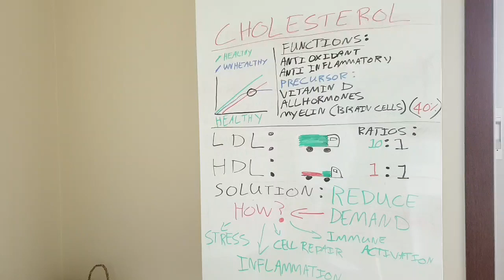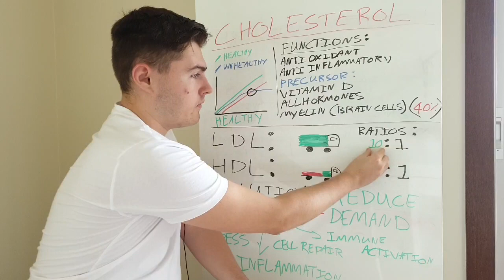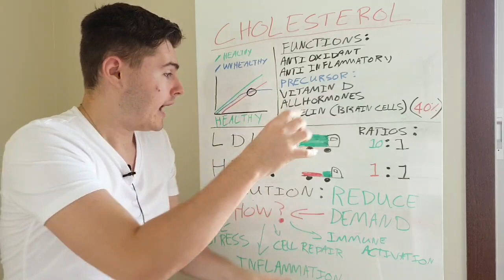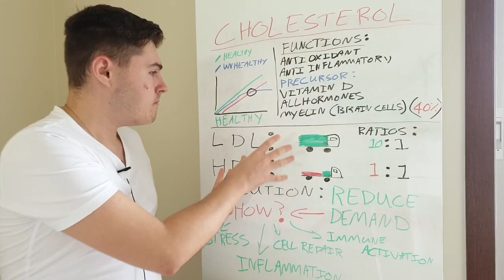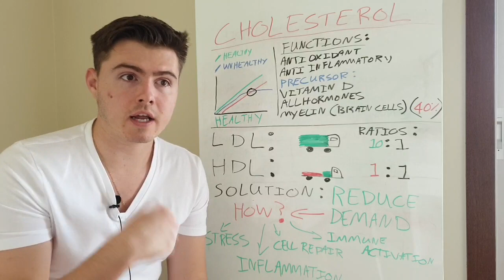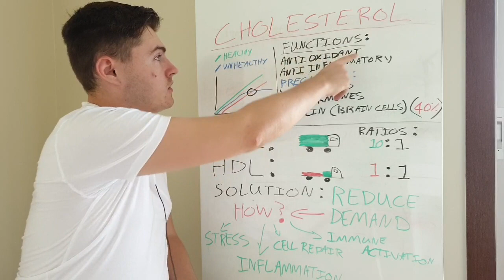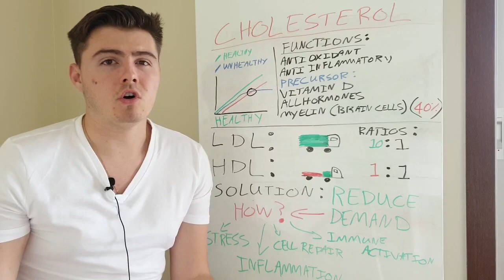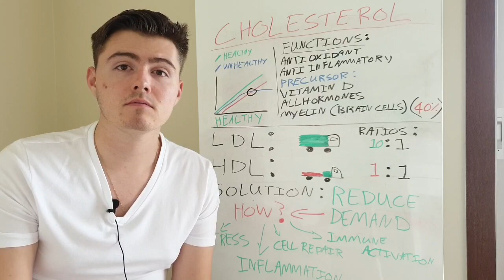How To Lower Your Cholesterol Fast (Naturally and WITHOUT Medication)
Do you want to know how to lower your cholesterol fast (without medication)? In this video, we'll teach you a simple and effective way to lower your cholesterol without drugs or surgery.

Although there are many different methods available to lower cholesterol, most of them involve taking drugs or having surgery. In this video, we'll show you a simpler and more natural way to lower your cholesterol that doesn't involve any of that. By following our tips, you can lower your cholesterol naturally in just a few weeks!

This story is going to take me back a few years... This was a really scary time in my life.

But I'm going to take that hardship and share it with you, and the lessons learned along the way, to save you the pain (and emotional distress) I experienced.

So to set the stage, I wanted to die.

I'm a few months into the darkest period of my chronic illness. Blinded and bedridden, the height of my social life is going to the hospital (in an ambulance because I can't even sit up for the journey) to see different specialists.

Today was the lipidologist!

My GP was AGHAST at my recent blood test results and sent me over to a specialist to help me.

I'm loaded out of the ambulance and wheeled to my appointment.

It's funny the details you remember when you've lost the function of your eyes.

The click-clack of the wheels as they pass over tiles, and the corresponding jolts through my body.

The Aroma as we pass the cafeteria, coffee, and a hundred bread-like products I'm sure.

The deep baritone voice of the porter as he books me in for my time slot with the doc.

I lay there in discomfort...

Just like normal

Gut pain,
Headache,
Muscles screaming,
Heart pounding

Until in we go.

I hear the rustle of papers as he mumbles some words with the nurse and that's when I felt his eyes WIDEN as he exclaims:

"Young man, you're not going to have a heart attack in 6 months, you're going to have a heart attack ANY SECOND"

With LDL-C levels over FIVE TIMES the upper "safe" limit.

I could feel the panic in him.

He wanted to write me up for two cholesterol-lowering statin medications on the spot (one was even a super strong injectable).

I had a little back and forth with him, talking about my concerns with these medications lowering CoQ-10 synthesis and elaborating on my dietary sensitivities until the nurse chimed in suggesting a referral to a dietician, to which he responded.

"There's not a SINGLE dietician in this hospital that knows more than this young man".

After which she promptly shut her mouth.

I returned home, with the fear of what he told me lingering in the back of my mind, making me question my research and understanding,

But I stuck with my guns

I didn't take any of the medication.

And I'm happy to say, no heart attacks occurred.

5 years later, my levels are sitting just slightly above normal, without any direct attempt to lower them.

This is the power of understanding the root cause of high cholesterol, and working WITH the body to lower cholesterol in a Holistic, natural way.

I've made a video I want to share with you elaborating on the details of how I achieved such an amazing reduction in my Cholesterol levels

With actionable steps, so you can do the same!

All WITHOUT medication!

Sound good?

If you suspect you have a medical condition, or should you have any health care related questions, please promptly call or see your healthcare practitioner. You should not rely on this information as a substitute for, Nor does it replace professional medical advice, diagnosis or treatment.